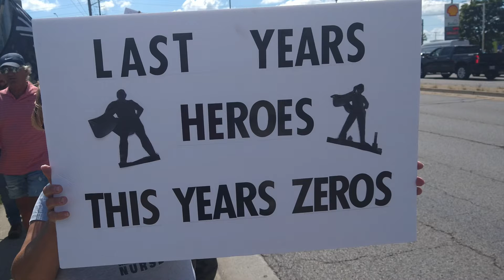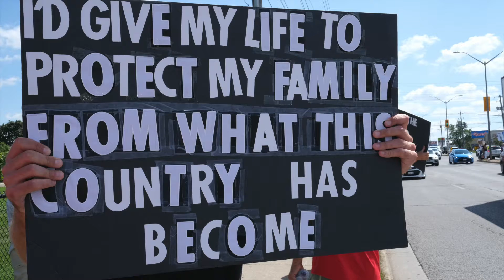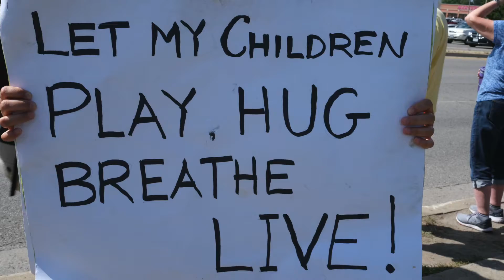Standing For Your Rights - World Wide Walkout. London, ON, September 1, 2021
Organized by Frontline Nurses for Health Freedom
STAND TOGETHER
REJECT THE TYRANNY OF MANDATORY VACCINATION

The message before the protest was NOT to cause any disruption for hospital work. People need to get medical help no matter what.

There was no mainstream media coverage and no political parties present except the PPC.

Who will you vote for?